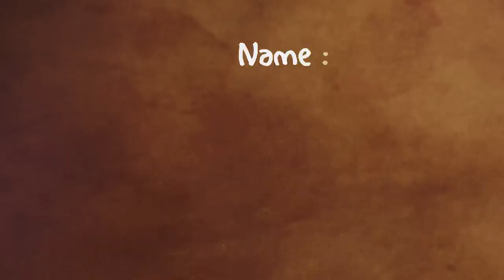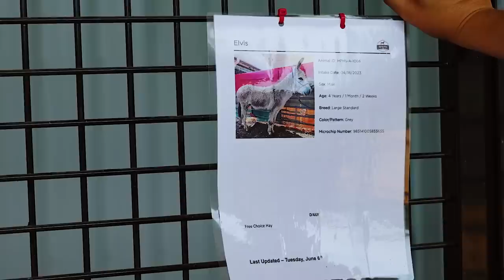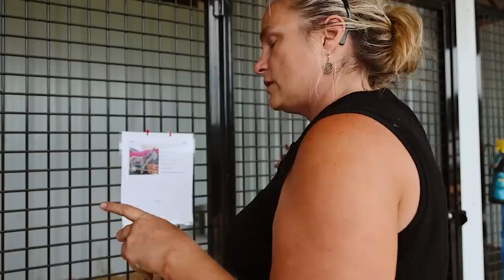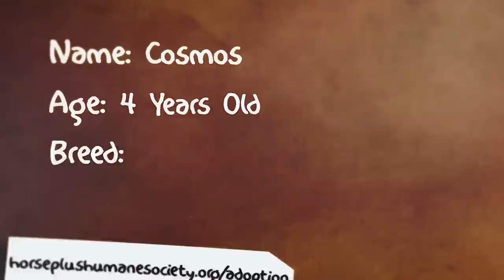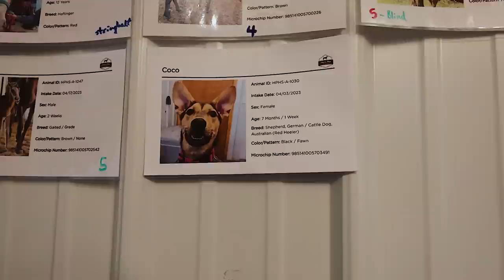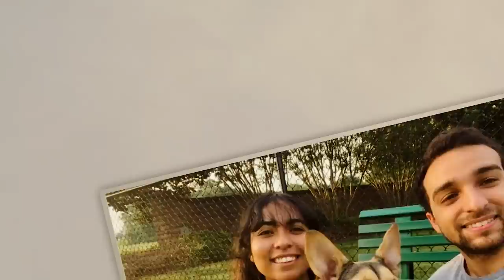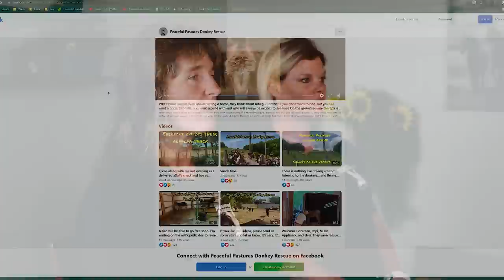Donkeys! HSH S4E18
Peaceful Pastures Donkey Rescue visited the shelter not once, but TWICE and they were able to transfer some amazing donkeys into their organization.  They are a Full Circle of Life shelter and they brought us horses to find amazing homes for and took some donkeys to their organization.  Is that all that happened?  No!  There was medical care, farrier care, all kinds of things happened so make sure you watch every minute of this episode of Horse Shelter Heroes.